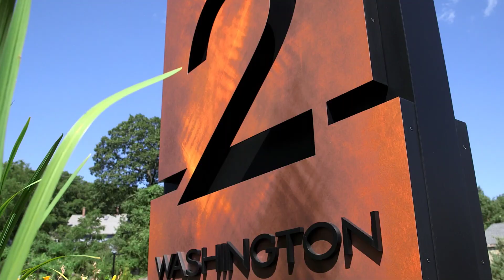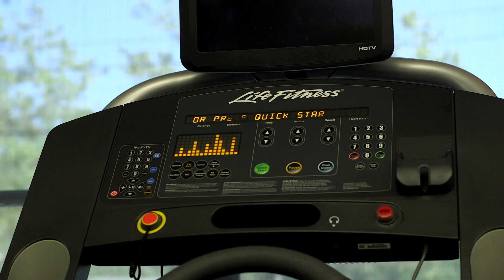The Washingtons Apartments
APARTMENTS IN MELROSE, MA

Walking distance to the Orange Line T stop, 3 short stops away from Assembly Row and just 6 to Boston. Lounge in our spacious one and two bedroom homes in an intimate setting. Enjoy ample garage parking, a gorgeous roof deck lounge and lush, serene outdoor spaces.